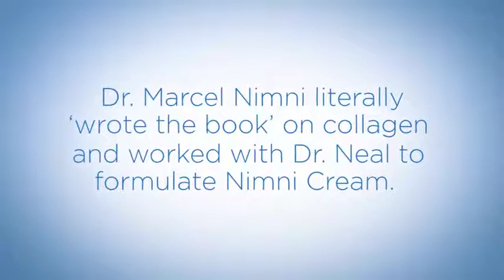HydroPeptide Nimni Cream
- Je založen na revoluční studii kolagenu Dr.Marcela Nimni a obsahuje pomalu se uvolňující retinol, který zajišťuje omlazení kůže a redukci drobných linek a vrásek.
- Pomáhá zvýšit plnost a elasticitu
- Díky exkluzivnímu patentovanému aminokyselinovému komplexu pomáhá optimalizovat produkci kolagenu.
- Je vhodný pro necitlivou pleť s mimickými vráskami a ztrátou objemu.